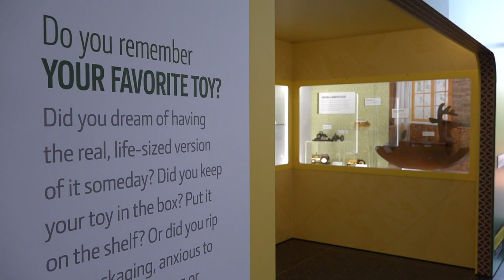New display at John Deere Pavillion showcasing 100 years of toys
The new, permanent exhibit is the first time some of the toys have been put on display for the public.